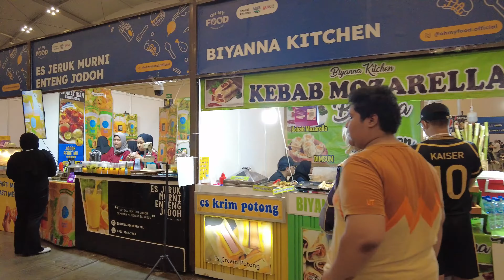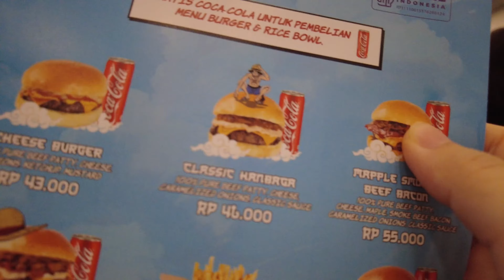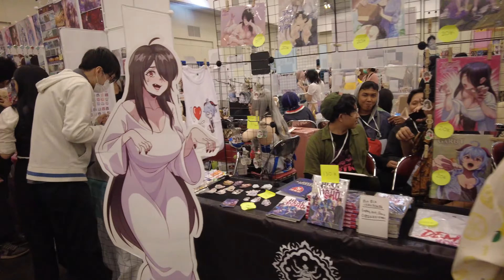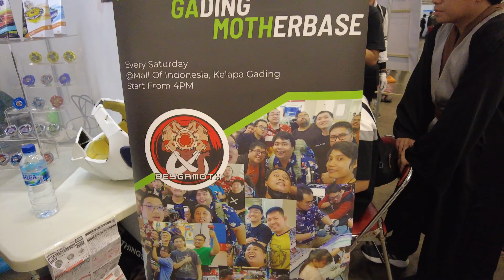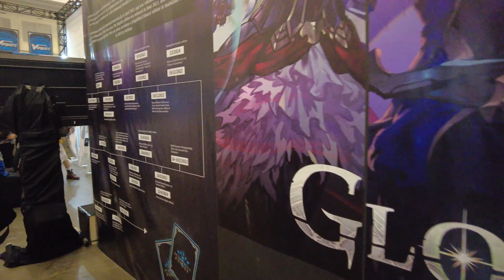[4K] COMIFURO 2024 VIRTUAL WALKING | SUASANA DI EVENT TANGERANG INDONESIA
4K COMIFURO 2024 WALKING | SUASANA DI EVENT JAKARTA INDONESIA

JALAN JALAN DI ICE BSD TANGGERANG MELIHAT COSPLAYER COSPLAYER JALAN JALAN GENSHIN IMPACT HONKAI STARAIL DAN WIBU WIBU LAINYA.. EVENT YANG SERU BANGET